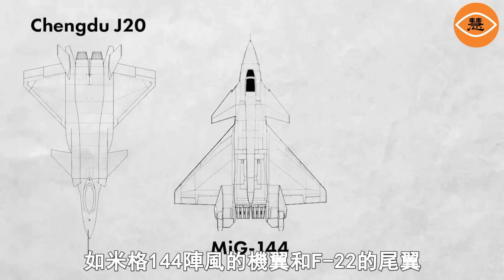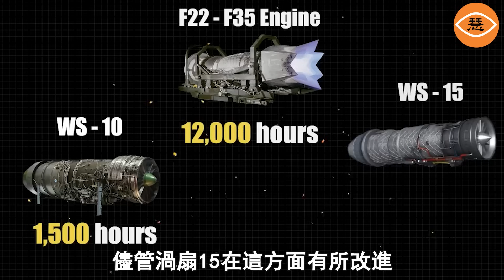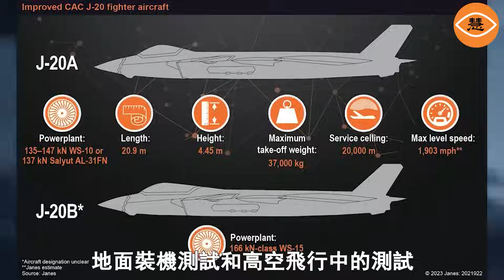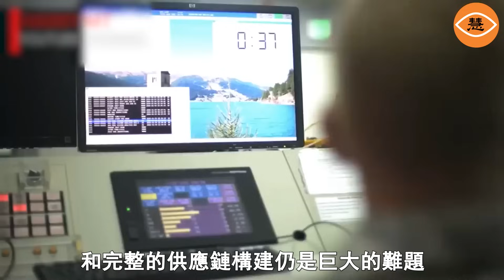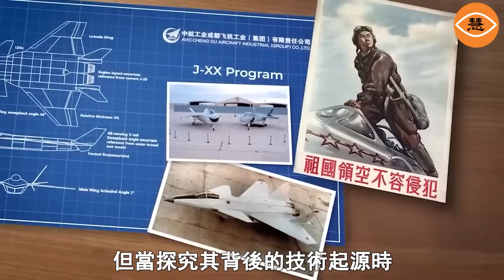中國軍事航空瑰寶歼-20战斗机事故頻發 其發家史令人吃驚【慧眼看中國】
中国 歼-20隐形战斗机进行导弹测试，引发关注。测试中，一枚导弹差点击中距离200米的歼-20。该事件揭示了技术问题。殲-20（ J20 ） 是中国视为军事瑰宝的 隐形战斗机 ，但此次事故引发外界对其技术成熟度的质疑。